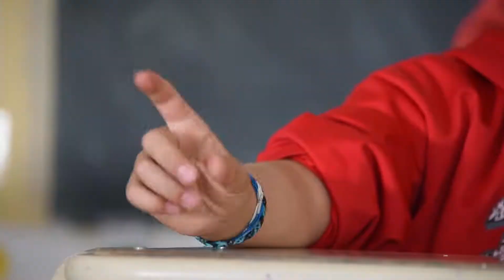Rap Bullying primaria (remasterizado)